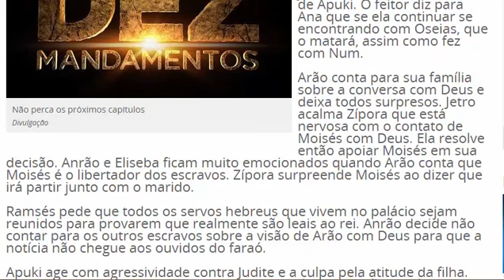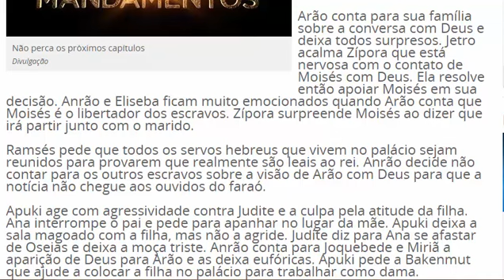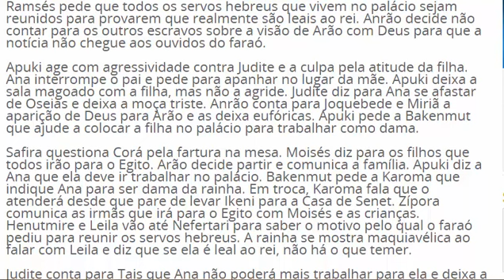[NOVELA OS DEZ MANDAMENTOS] - CAPITULO 89 - DIA 23/07/2015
Deus conversa com Arão e diz para o hebreu ir ao encontro de Moisés, que voltará ao Egito para libertar o seu povo. Joquebede diz a Oseias que ele precisa se afastar de Ana, justamente por ela ser filha de Apuki. O feitor diz para Ana que se ela continuar se encontrando com Oseias, que o matará, assim como fez com Num.

Arão conta para sua família sobre a conversa com Deus e deixa todos surpresos. Jetro acalma Zípora que está nervosa com o contato de Moisés com Deus. Ela resolve então apoiar Moisés em sua decisão. Anrão e Eliseba ficam muito emocionados quando Arão conta que Moisés é o libertador dos escravos. Zípora surpreende Moisés ao dizer que irá partir junto com o marido.

Ramsés pede que todos os servos hebreus que vivem no palácio sejam reunidos para provarem que realmente são leais ao rei. Anrão decide não contar para os outros escravos sobre a visão de Arão com Deus para que a notícia não chegue aos ouvidos do faraó.

Apuki age com agressividade contra Judite e a culpa pela atitude da filha. Ana interrompe o pai e pede para apanhar no lugar da mãe. Apuki deixa a sala magoado com a filha, mas não a agride. Judite diz para Ana se afastar de Oseias e deixa a moça triste. Anrão conta para Joquebede e Miriã a aparição de Deus para Arão e as deixa eufóricas. Apuki pede a Bakenmut que ajude a colocar a filha no palácio para trabalhar como dama.

Safira questiona Corá pela fartura na mesa. Moisés diz para os filhos que todos irão para o Egito. Arão decide partir e comunica a família. Apuki diz a Ana que ela deve ir trabalhar no palácio. Bakenmut pede a Karoma que indique Ana para ser dama da rainha. Em troca, Karoma fala que o atenderá desde que pare de levar Ikeni para a Casa de Senet. Zípora comunica as irmãs que irá para o Egito com Moisés e as crianças. Henutmire e Leila vão até Nefertari para saber o motivo pelo qual o faraó pediu para reunir os servos hebreus. A rainha se mostra maquiavélica ao falar com Leila e diz que se ela é leal ao rei, não há o que temer.

Judite conta para Tais que Ana não poderá mais trabalhar para ela e deixa a egípcia surpresa. Tais diz que irá conversar com a rainha para colocar Ana como sua dama. Apuki manda chamar Arão para uma conversa sobre Oseias. Abigail e Deborah desconfiam que Miriã esteja escondendo algo. Apuki agradece Corá pela informação sobre Ana e Oseias. Apuki provoca Arão e os dois discutem. O feitor promete se vingar de Oseias.